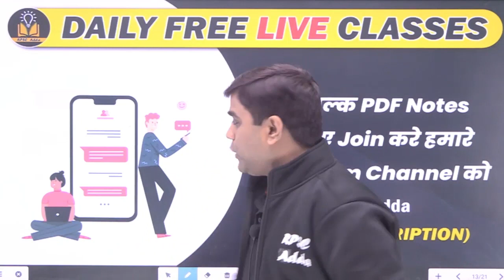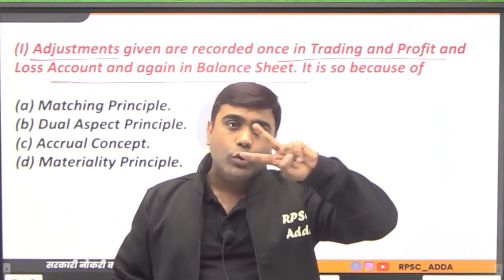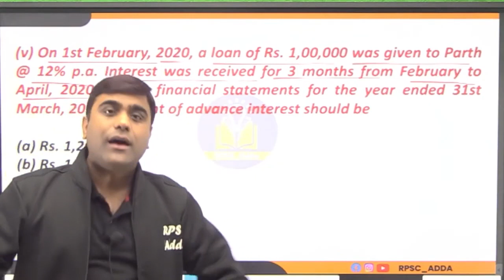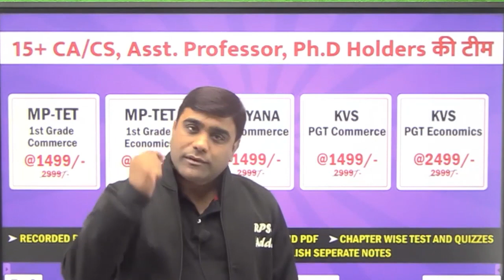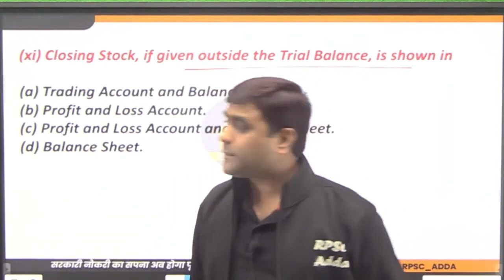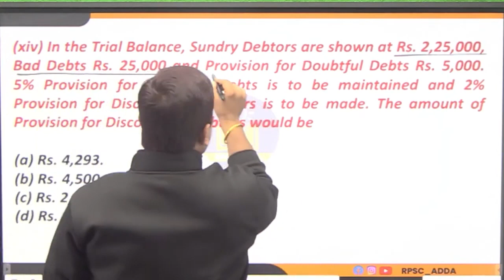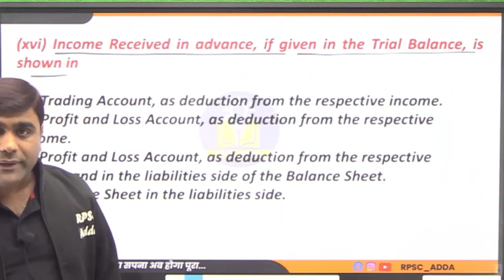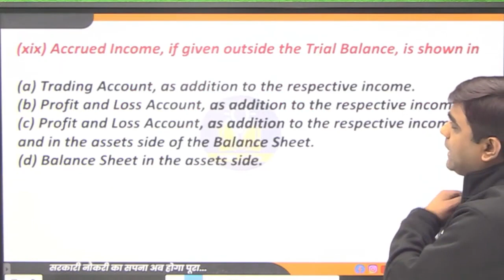Final Account With Adjustments | Accounts | MCQs | Haryana PGT Commerce | Day-17 | Rpsc Adda